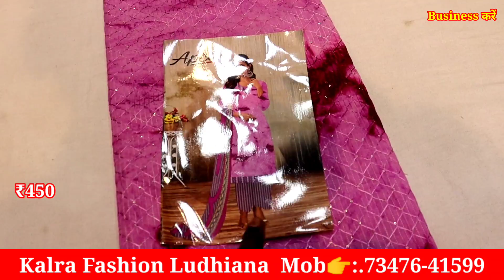आजकल बिकने वाले Cotton सूट and डिजाइनर सूट जरूर देखे KALRA FASHION LUDHIANA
1st link chat./JYWvxkUq9lQ...
2nd link chat./IdBen2FTgeI...
3rd group chat./FaBbH82ylQi...

winter Suit,
ladies suits,
cotton suits,
ambala market,
ambala wholesale,
 ghumar mandi suits,
wholesale market,